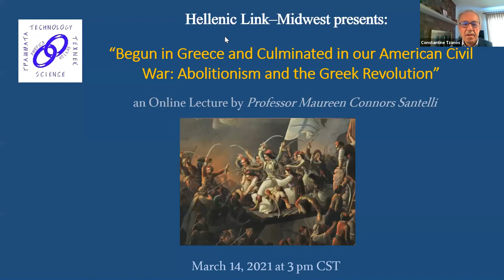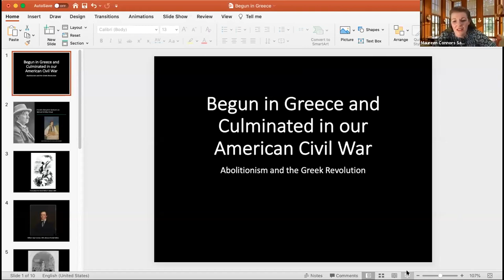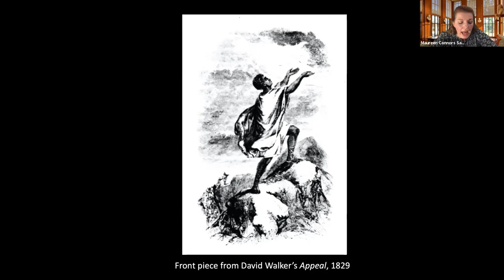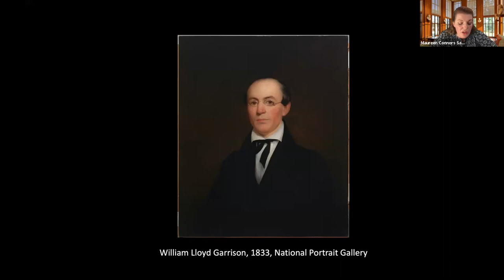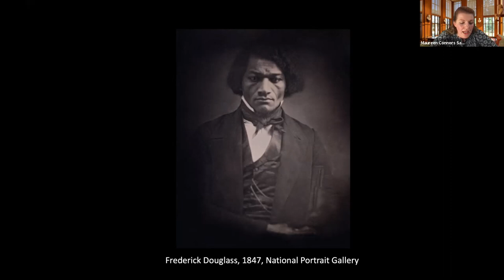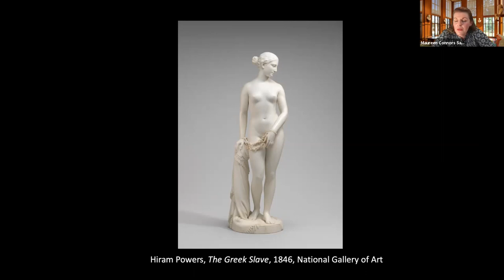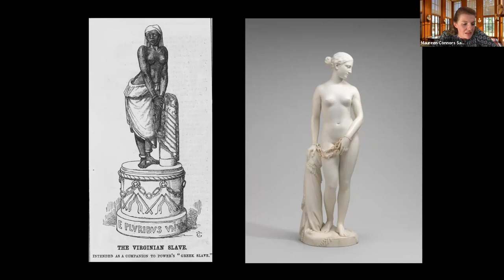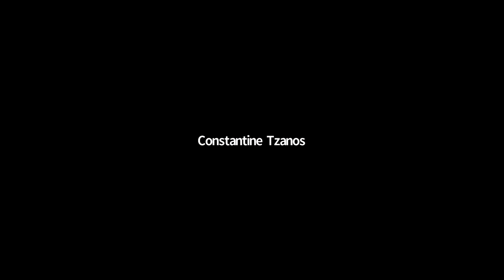Begun in Greece and Culminated in our American Civil War: Abolitionism and the Greek Revolution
An online lecture by Professor Maureen Connors Santelli, presented to Hellenic Link–Midwest on March 14, 2021